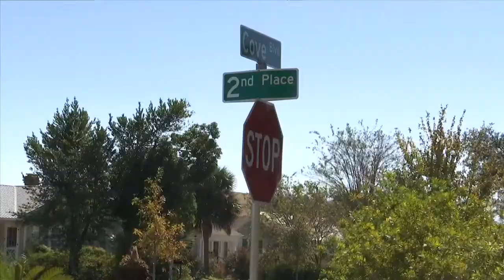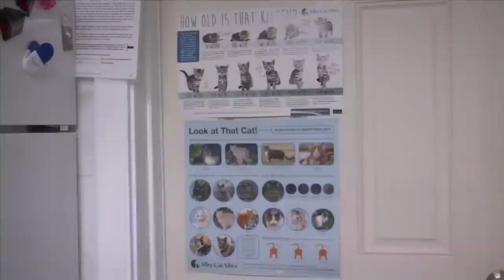Consistent dog attacks frustrate Cove residents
Residents in the Cove are dealing with violent dogs. On Sunday night, a pitbull on the 200 block of Cove Avenue attacked a neighbor's dog.